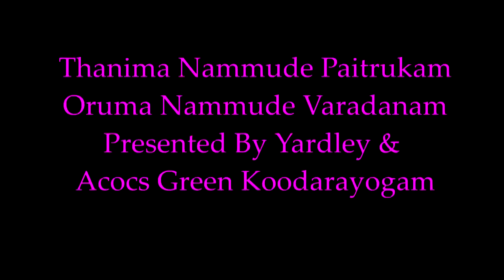BKCA Christmas & New Year 2012 2013 Welcome Dan